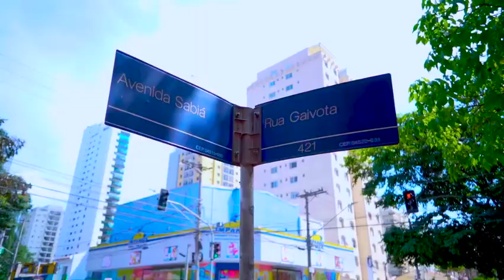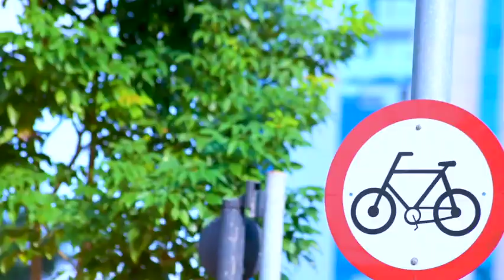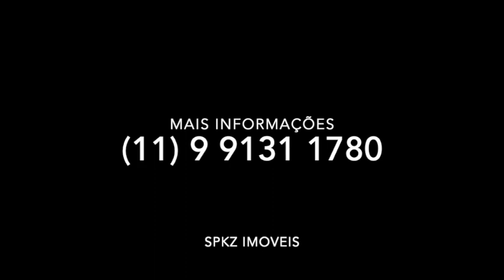Lançamento em Moema - Signature by You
FICHA TÉCNICA

Endereço:
Av. Sabiá, 476 x Rua Gaivota Bairro: Moema

Incorporação, administração e realização:
You,inc incorporadora e participações S/A

Projeto de arquitetura:
Perkins & Will Arquitetura

Projeto de decoração:
Melina Romano Arquitetura e Interiores

Projeto de paisagismo:
Cardim Arquitetura Paisagística

Número de torres:
1

Total de unidades:
30 Residencial: 3 suítes com opção de 4 dorms (2 suítes) 141m2 Hall privativo | 2 vagas

 Área do terreno:
1.127,43m2

Lojas:
2

Lazer térreo:
Bicicletário no subsolo
Lazer residencial
Hall, Salão de festas, Brinquedoteca, Delivery, Pet Place e Jardim Descoberto

 Lazer no 6º pavimento:
Academia, Sauna Seca, Sala de Massagem, Piscina Adulto, Piscina Infantil, Deck Molhado e Solário

Lazer na cobertura:
Mirante e Skylounge

MAIS INFORMAÇÕES:
SPKZ IMOVEIS